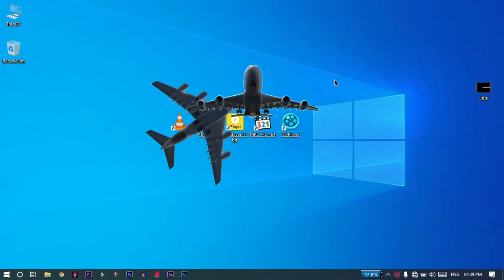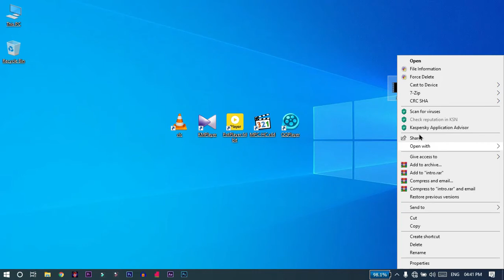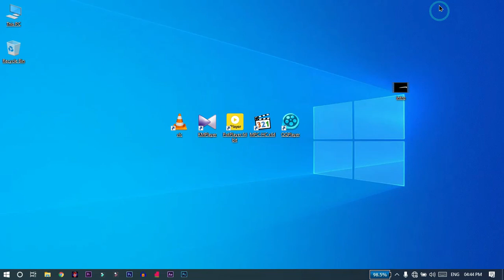Top 5 Video player🔥🔥🔥🔥🔥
video player